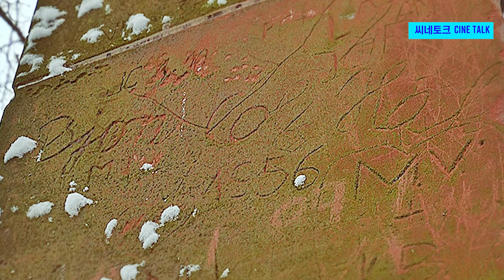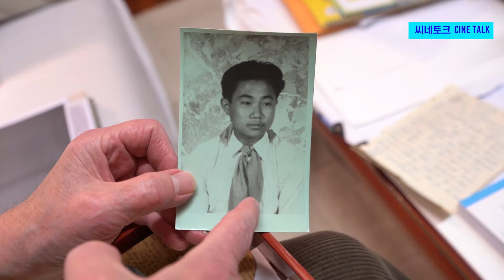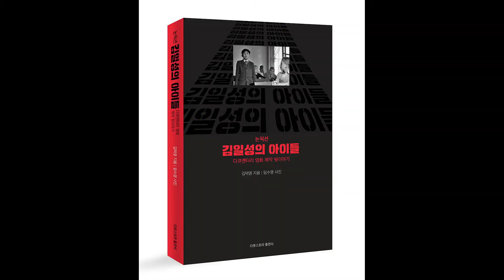(역사 발굴) 체코 북한 전쟁고아들의 천사, 마리아 코페치카 이야기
1951년 체코 발레치 시골 마을에서
한 이름없는 여성의 헌신적인 이야기.
냉전 속에서도 피어났던 이념과 국경을 초월한
마리아 코페치아의 순수한 사랑이야기.
과연 누가 이런 인간과 인간의 소박하고
순수한 아름다운 이야기를 가로막았던 것일까?

오직 김일성 한 개인을 위해 만들어진 북한 사회가
어떻게 1950년대 초 동유럽 체코 땅에서 형성되었는지를
직접 확인해 보시기 바랍니다.

공식 후원 계좌:
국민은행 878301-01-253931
김덕영(다큐스토리)